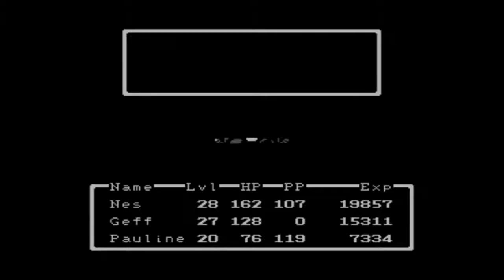Let's Play Earthbound Beginnings: Part 14-Town of kiddos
And missing parents.